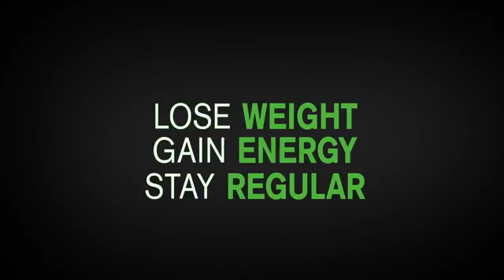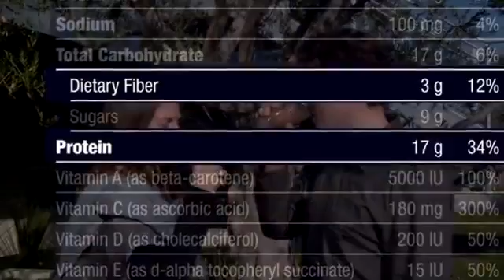What Can Shakeology Do For You?